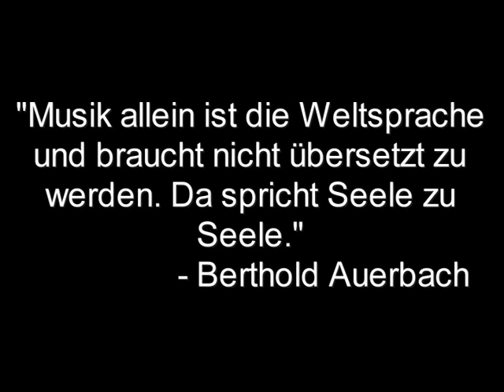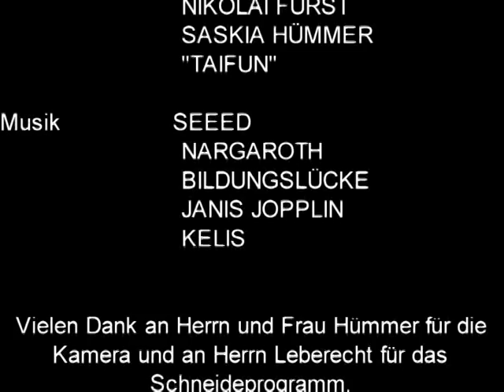Crossover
Several youth subcultures meeting, dancing to their music and splitting up again.